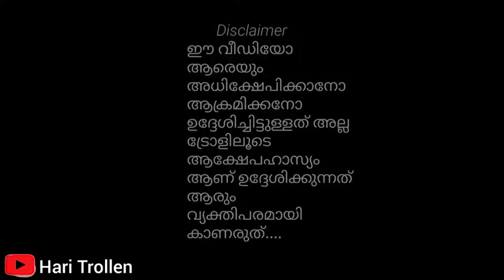സന്തനം കുന്നകുളം വേർഷൻ l Malayalam troll l Hari Trollen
സന്തനം കുന്നകുളം വേർഷൻ

santhanam troll
santhanam troll comedy
santhanam troll Malayalam
santhanam troll comedy WhatsApp status
santhanam troll Vikram
santhanam troll in Tamil
santhanam troll video
santhanam reels troll
santhanam entry troll
santhanam troll in Malayalam
Malayalam troll
malayalam troll comedy
malayalam troll video comedy
Malayalam reels troll
malayalam troll latest
malayalam troll new
malayalam troll movie
malayalam troll video latest
Hari Trollen

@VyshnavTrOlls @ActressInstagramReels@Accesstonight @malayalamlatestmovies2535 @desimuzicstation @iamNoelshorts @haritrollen